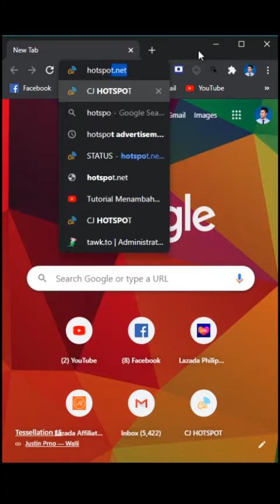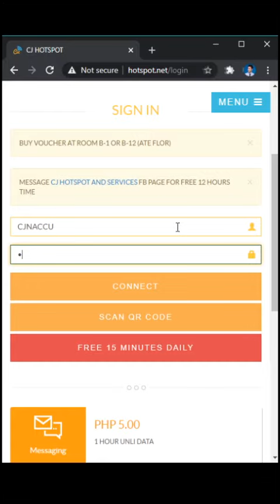MIKROTIK HOTSPOT PORTAL - FRESH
GET THE CJPORTAL1

✓Provide your hotspot information so that it will be drag and drop to your router
✓ Your own Hotspot logo
✓ After sales support